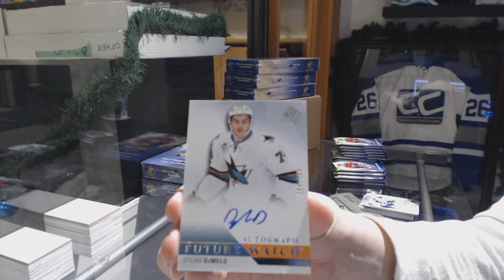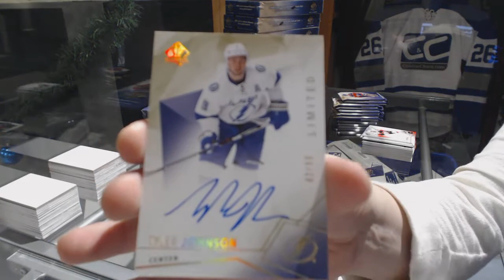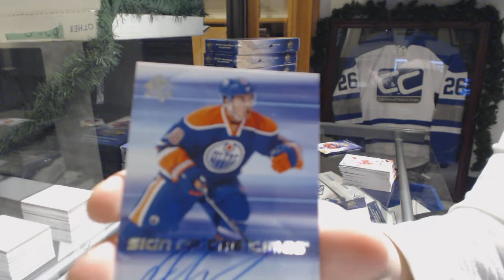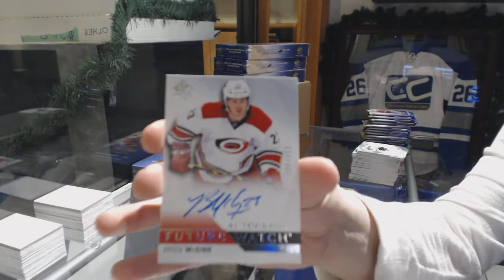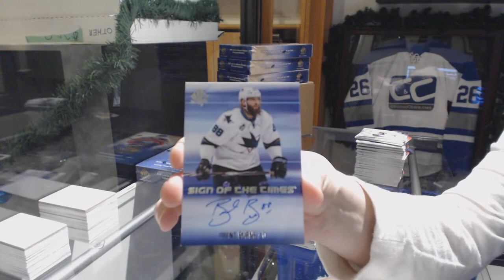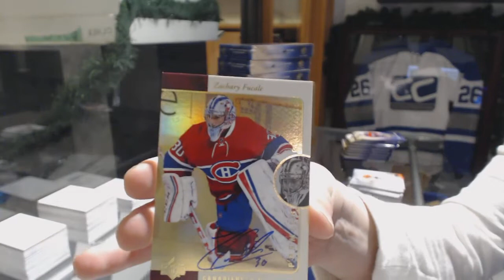15-16 Upper Deck SP Authentic Hockey 3 Box Break - C&C GB #9207